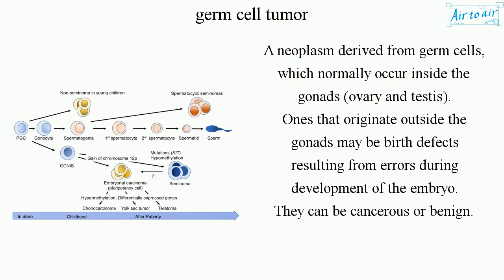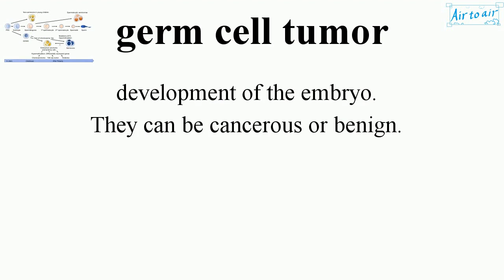germ cell tumor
A neoplasm derived from germ cells, which normally occur inside the gonads (ovary and testis).
Ones that originate outside the gonads may be birth defects resulting from errors during development of the embryo.
They can be cancerous or benign.

(Types)
- Germinomatous (seminomatous) germ cell tumors
- - Germinoma (extragonadal)
- - Dysgerminoma (in ovary)
- - Seminoma (in testicle)
- Nongerminomatous (nonseminomatous) germ cell tumors
- - Embryonal carcinoma
- - Endodermal sinus tumor (yolk sac tumor)
- - Choriocarcinoma
- - Teratoma (in ovary, testicle, or coccyx)
- - Polyembryoma (in ovary)
- - Gonadoblastoma